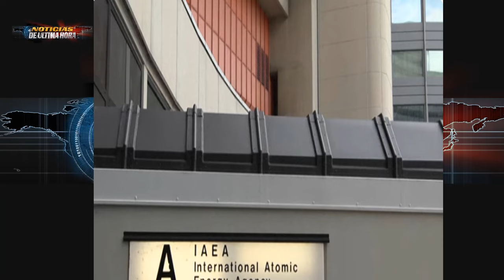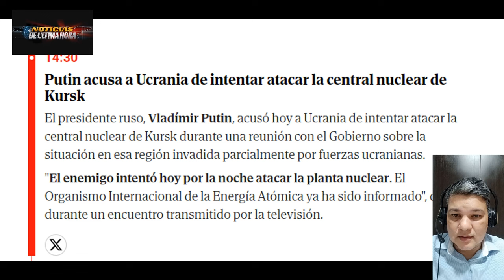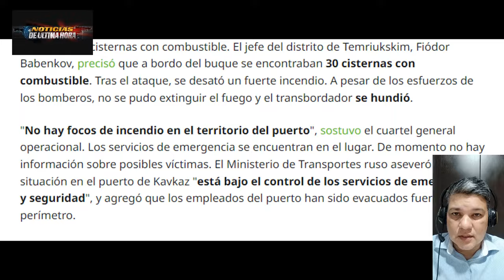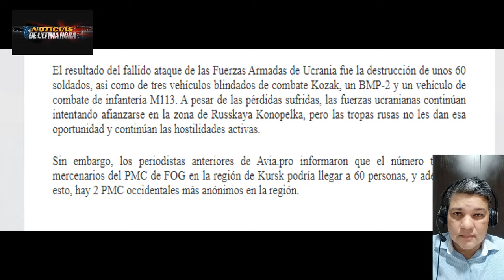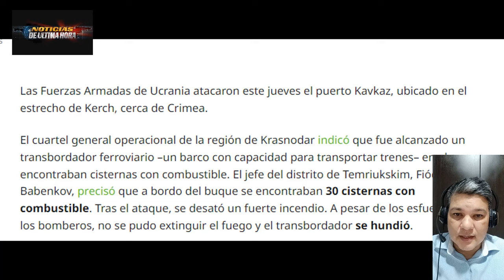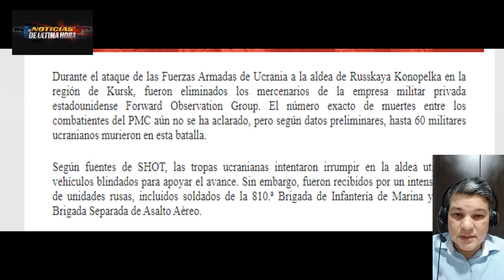🔴ULTIMA HORA EJERCITO RUSO DESTRUYE UNA PMC DE EEUU EN KURSK🔴 Noticias de ultima hora 22 agosto.